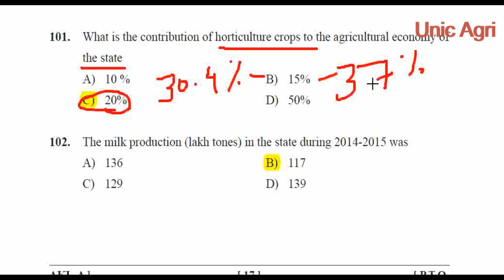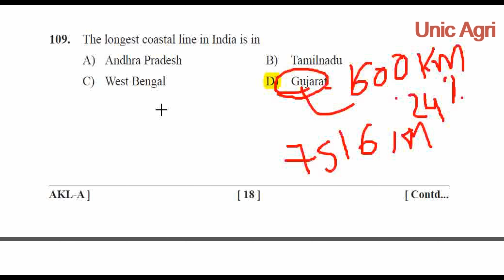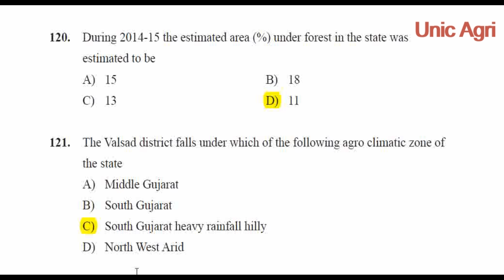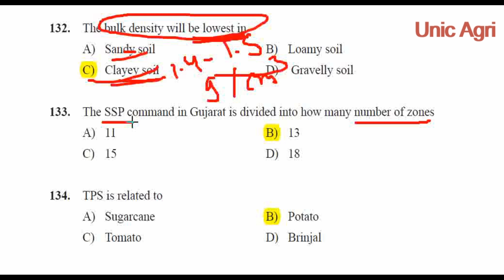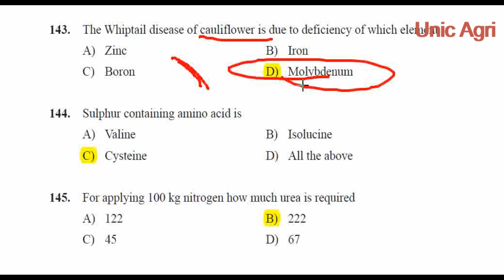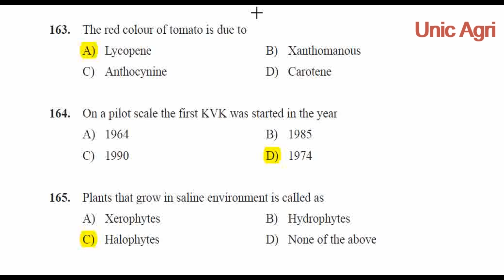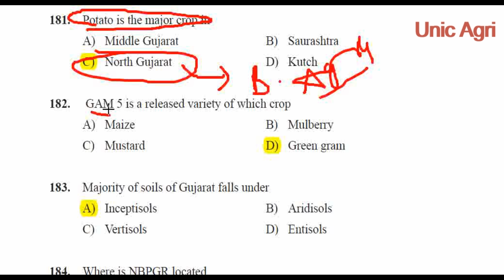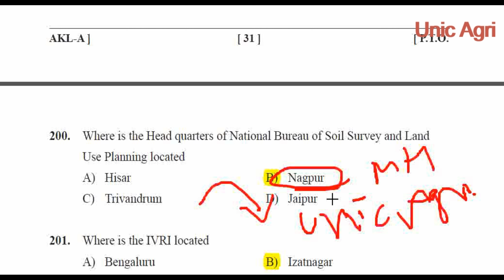Agriculture Officer, GPSC, 2017- Paper solution Part-01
This video is useful for upcoming State Agriculture officer exam- 2021